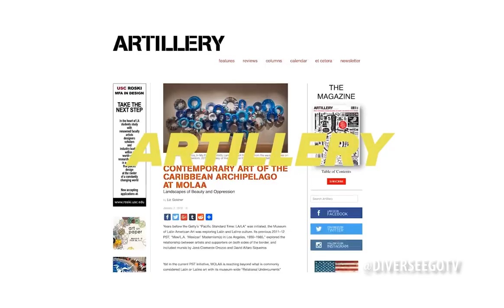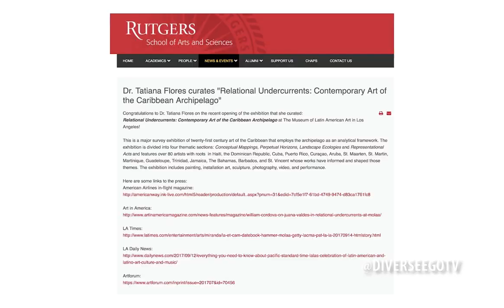MOLAA | Museum of Latin American Art | Long Beach, California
Check out The Museum of Latin American Art or MOLAA in Long Beach, California. MOLAA was founded by Dr. Robert Gumbiner in 1996 , and serves the greater Los Angeles area. MOLAA is the only museum in the United States dedicated to modern and contemporary Latin American and Latino art. The Museum of Latin American Art expands knowledge and appreciation of modern and contemporary Latin American art through its Collection, ground-breaking Exhibitions, stimulating Educational Programs, and engaging Cultural Events.
Museum of Latin American Art (MOLAA)
628 Alamitos Ave

Museum of Latin American Art
MOLAA
Long Beach
California
Latin American
Show Me Where
Diverseego TV

Everybody's Everything - Santana
SME On behalf of: Columbia Records

Follow Diverseego TV!